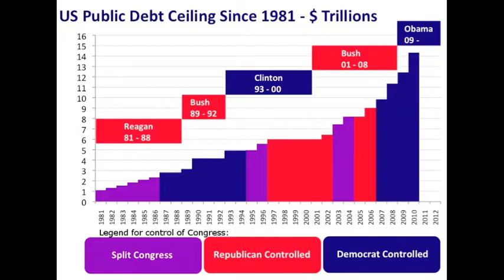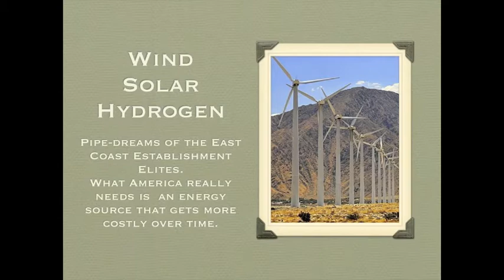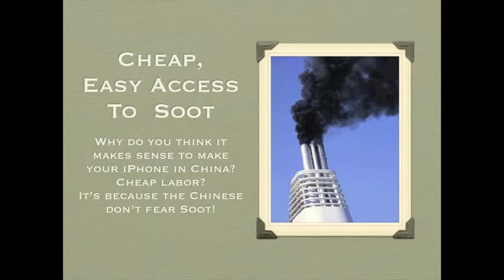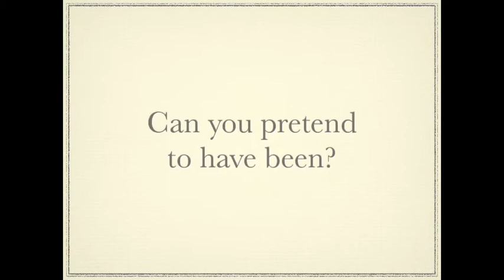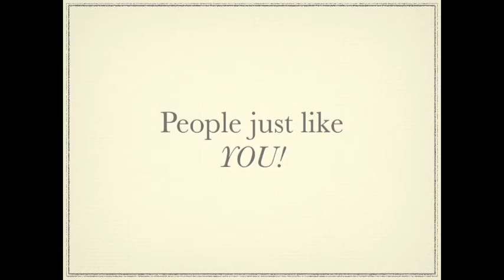NewsUndies - 20130531 (NU1321)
All the news that shouldn't be news for May 31, 2013 including:

HEADLINES
Currency
Stick Around!
Should I ... know... you?
Tornadoes in Tornado Alley! Couldn\\'t be God\\'s fault!
Academica Freedom - The latest hit from Elton John!
Is the Pope soft on atheism?
Slow Down!
Because New Jersey.
Kitchen Nightmare?!   More like Kitchen Bete Noire
Remember When They Burned Witches?